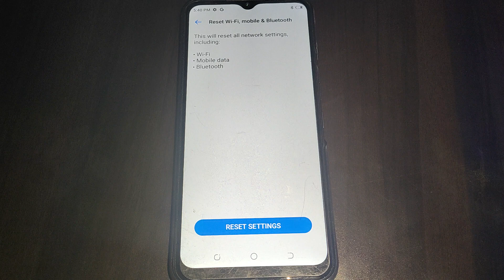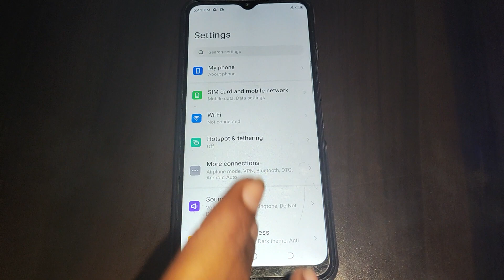fix network issue problem Tecno Spark 8T,how to fix network issue problem Tecno Spark 8T